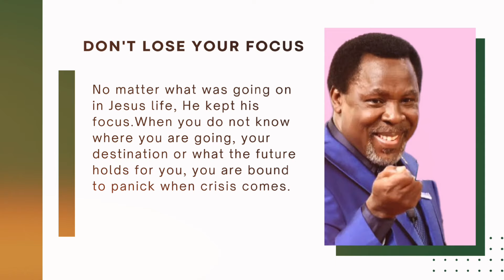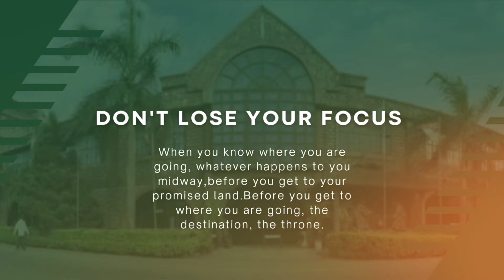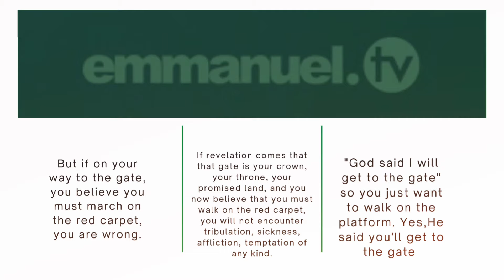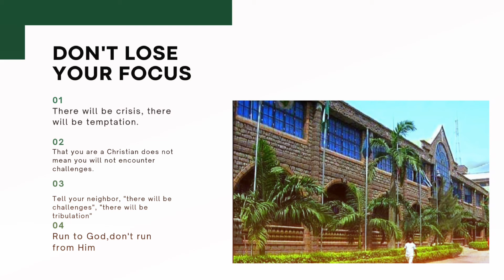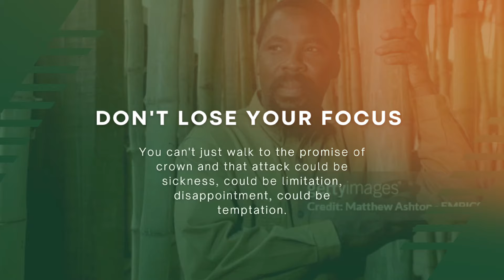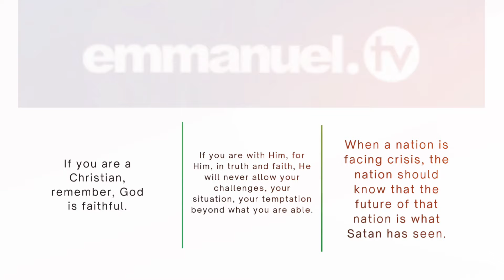DON'T LOSE YOUR FOCUS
Sermon by
Prophet TB Joshua
Synagogue Church of All Nations[SCOAN]
LAGOS_NIGERIA
emmanuel.tv

🇰🇪Nairobi-Kenya🇰🇪

Fred Onyango Ogweny
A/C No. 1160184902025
Equity Bank

watch emmanuel tv
📡 Zuku channel No. 874

🎥 Video edited using :
📲CapCut and Inshot (captions,light effect & transition)
📲Canva (thumbnail)
📲Background Remover (image editor)
🎶youtube studio (Background music)
📲Pixabay.com (stock footage/BG music)
📲Pexels (stock footage)

Where are you watching from?(add your nation flag in your comments)